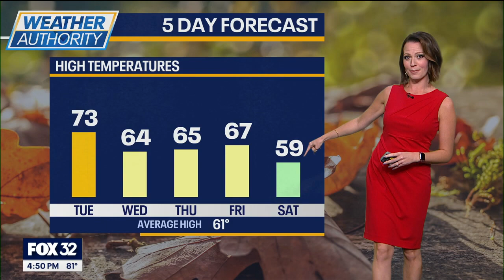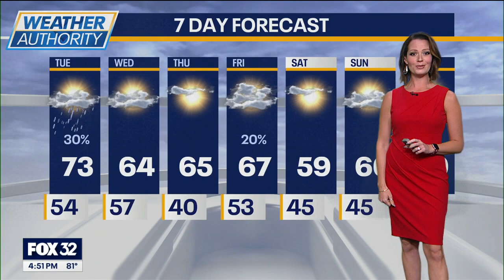Emily Wahls 10/21/2024 FOX32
FOX32, Chicago Illinois